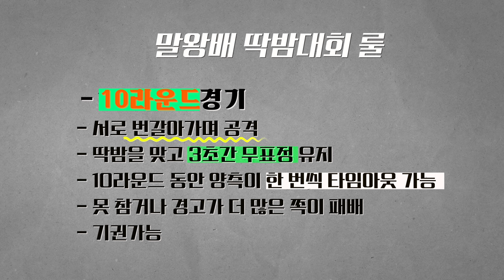세계최강딱밤대회 한일전 (feat.번개맨, 울짖마)